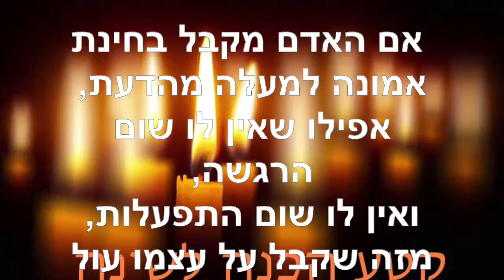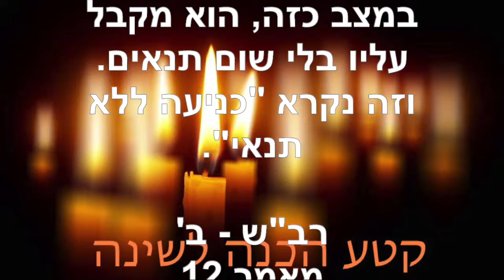הכנה לשינה - פברואר 10 2019